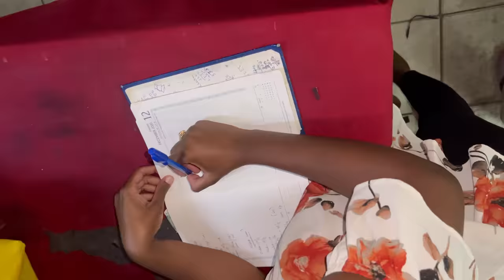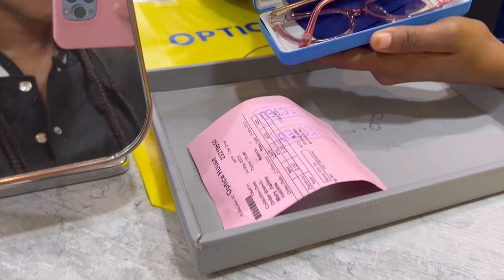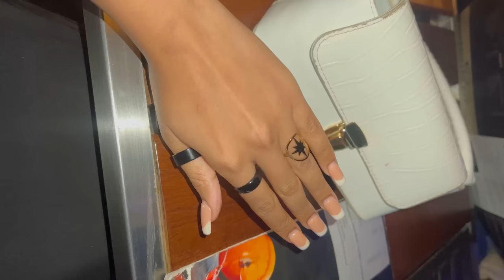Living Alone Vlog : A very interesting life for real ( Ashley Kenya )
Hey Tribe , I hope you enjoy this vlog . Y’all have a blessed weekend . Sending you so much ❤️💡.

Lots of love and light my darlings ❤️💡

Remember to work smart and be kind always .